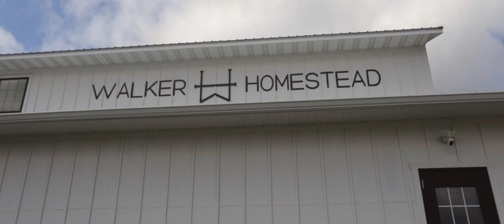Wedding Video | Jean + Trent | Iowa City, Iowa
Wedding Ceremony Venue: St Mary's Catholic Church
Wedding Reception Venue: Walker Homestead
Wedding Photography: Emily Crall
Wedding Planning: Allie Larew
Wedding Sound: Diamond Empire Band